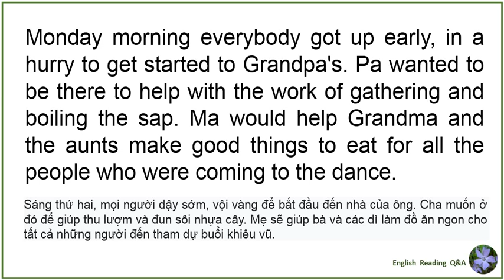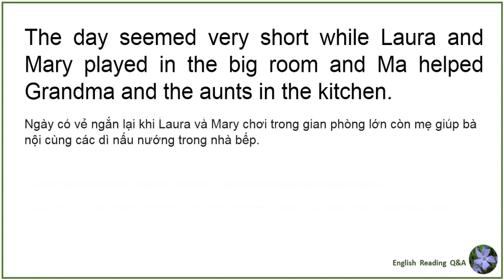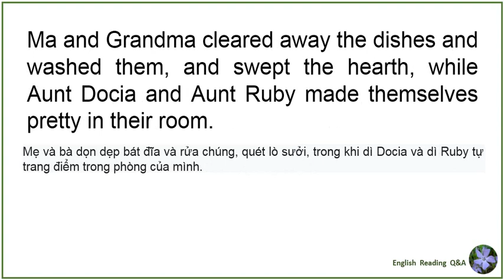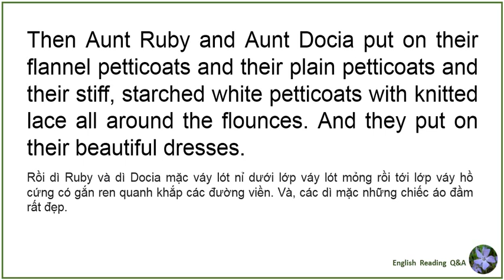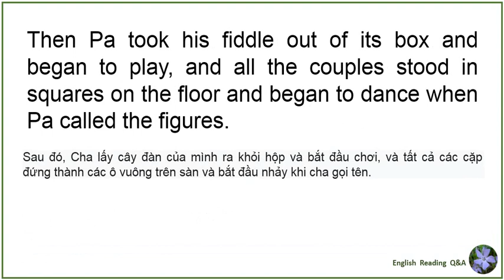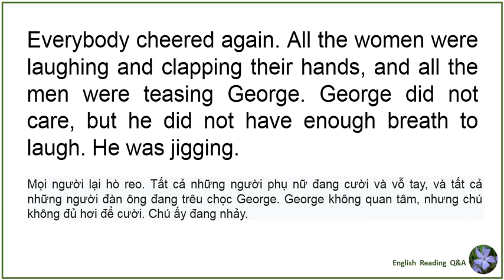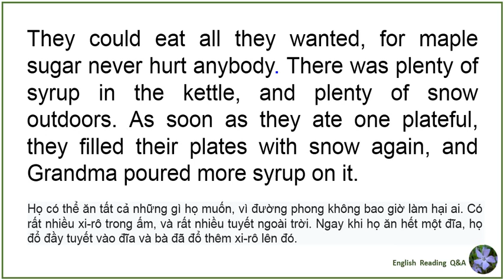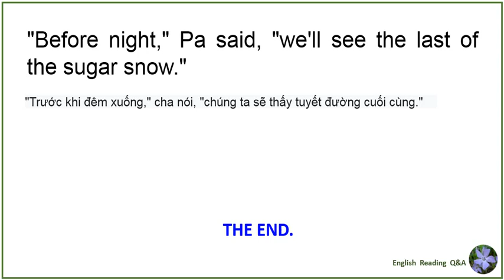Little house in the big woods chapter 8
Little house on the  prairie ( American drama series )
Book 1: Little house in the big woods
Ngôi nhà nhỏ trên thảo nguyên
Read by John Gary from California